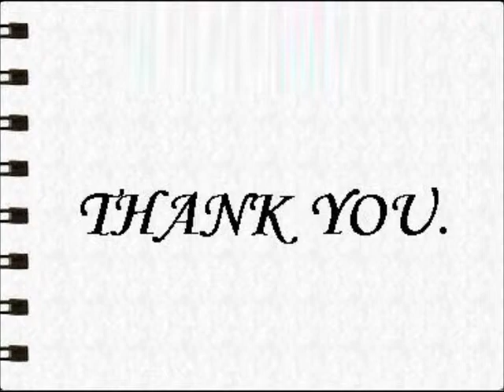Chocolate Full Love Cycle